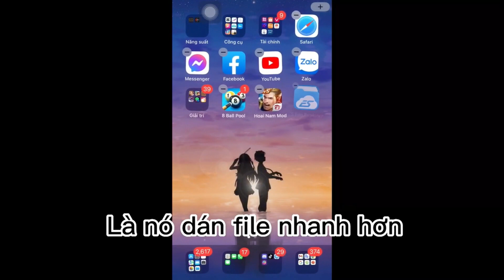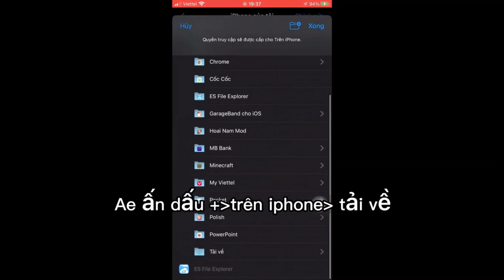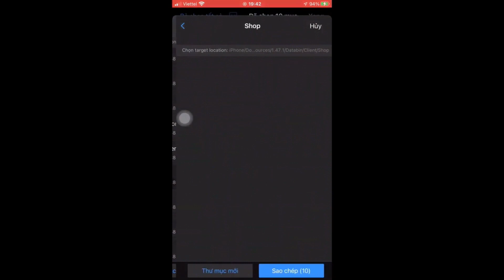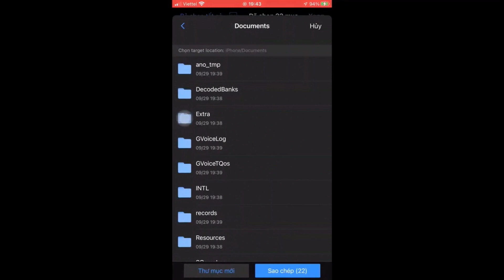Hướng Dẫn Mod Skin Veres Kimono Phụ Kiện Đỏ [ 𝗦𝟭 𝗠𝘂̀𝗮 𝟮𝟱 ] Không Lỗi Mạng | TM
Mình Là Người Mới Mong Mọi Người Ủng Hộ Ạ 😿!

👉Link Tải Mod Skin ( Android - iOS ) : Trong Phần Bình Luận

-——— 𝐓𝐡𝐨̂𝐧𝐠 𝐓𝐢𝐧 𝐅𝐢𝐥𝐞 𝐌𝐨𝐝 ———-
- Mod trên skin bậc A
- Có đủ full hiệu ứng
- Có đủ hiệu ứng
- Có đủ âm thanh
- Không bị lỗi mạng hoặc lỗi trận
- Không bị khoá acc
🚩File Mod By : TOBI M
🚩Thumbnail : TOBI M
Link liên quân mở data :
Trong Phần Ghim Bình Luận!!
🚩Mọi người vượt link ủng hộ mình nhé🤧!!

© Copyright by TOBI M ☞ Do not Reup